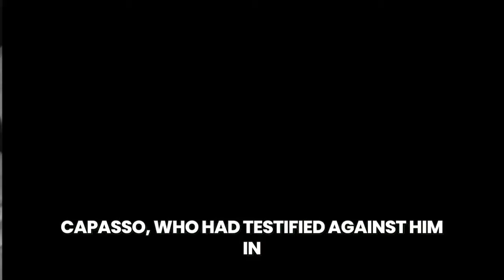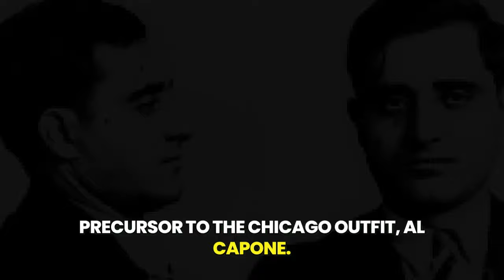The Untold Story of Paul Ricca: A Revealing Documentary